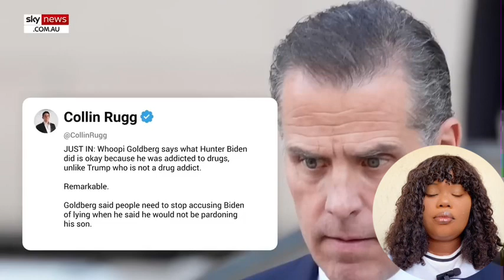Whoopi Goldberg Unleashes On Co Host Over Biden Pardon